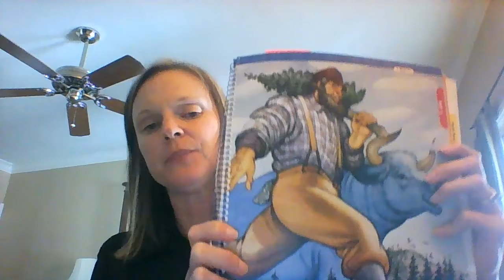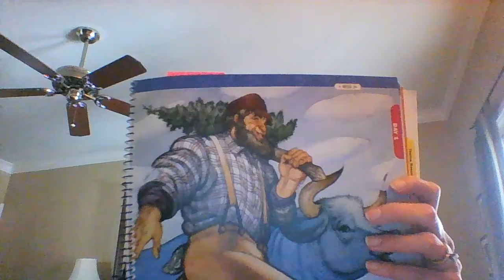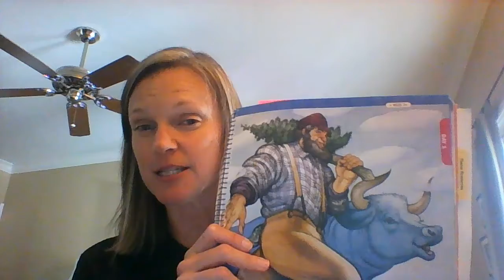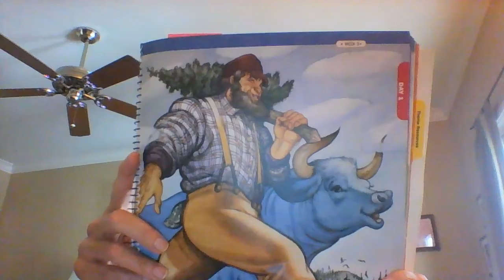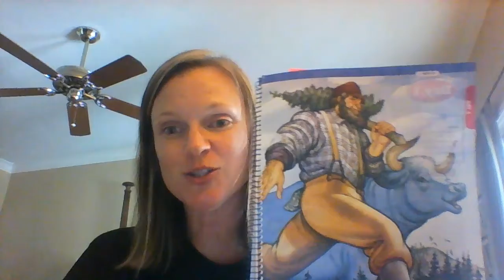VID Paul Bunyan